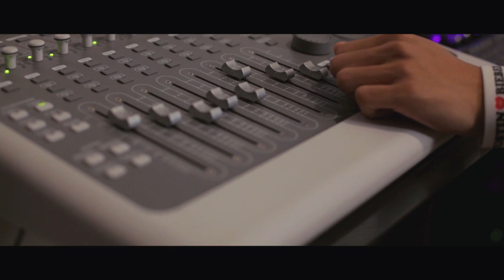Matt Young feat. Carlton Anderson "Without This" OFFICIAL VIDEO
Produced & Engineered by: Maddox and Matt Young
Written by: Matt Young
Directed by: Ryan Sheehy